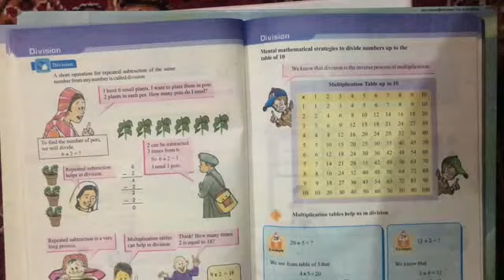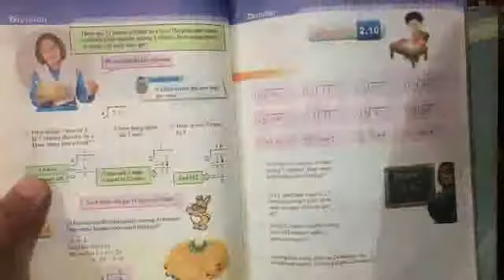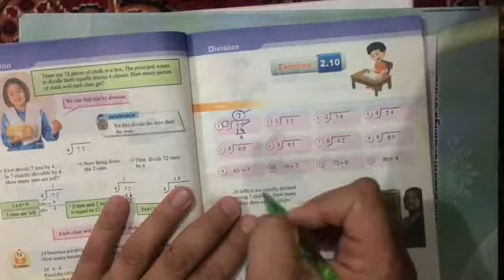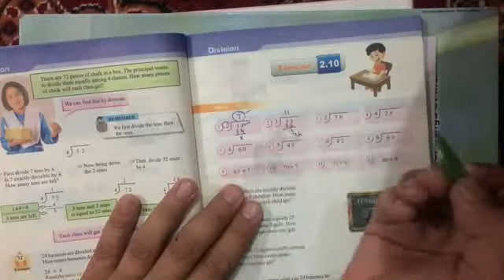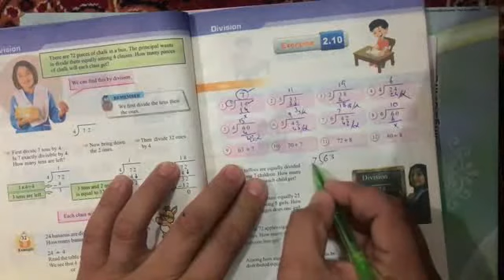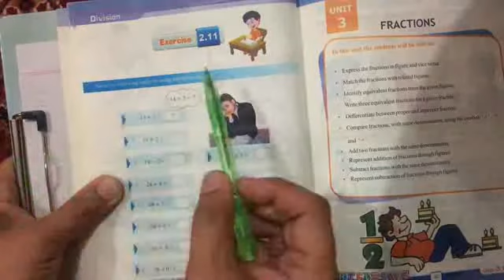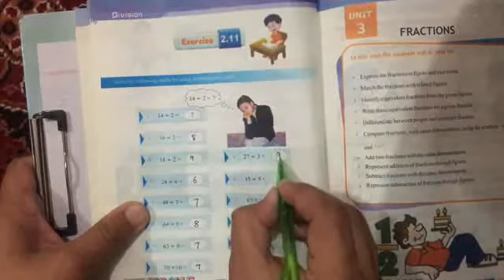Mathematics Grade III Lesson 16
this video explain you exercise 2.10 and exercise 2.11 in detail.
it consists division for class three students of khyber pukhtonkhwa government school students.
this in pashto lenguge.